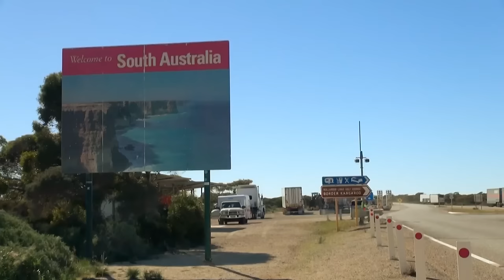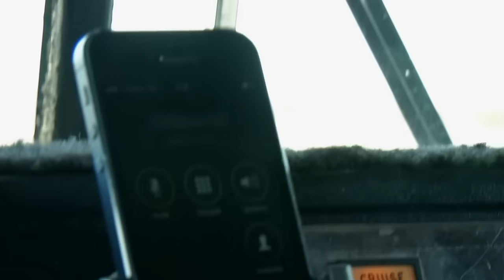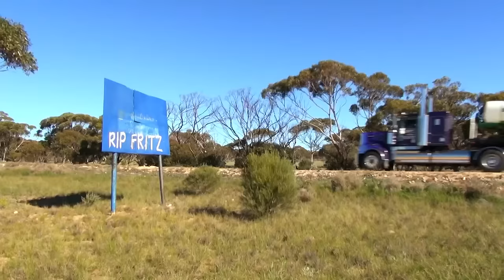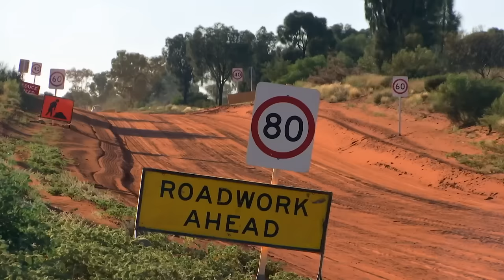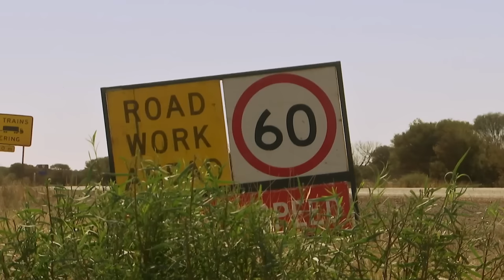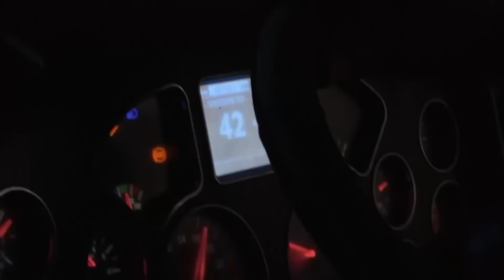Truck Drivers Take On The Most Remote Desert Routes!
Part of being an Aussie trucker is dealing with isolated Outback roads. Check out some of the most remote routes they've experienced.
00:00 Introduction
00:10 Massive Trip Across The Outback Wilderness
08:23 2500km (1553 mile) Journey Across The Remote Outback
18:40 Transporting $1 Million Load Over Deserted Roads

Welcome to the heart of the Outback, where massive trucks take on the toughest roads, and a community of daring men and women make the impossible happen.

We're all about showcasing the extraordinary world of 'Outback Truckers,' where every mile is a story and every load a challenge.

From extreme heat to deadly bushfires to life threatening breakdowns in the back of beyond, OutbackTruckers captures the real-life dramas of truckers as they race deadlines and the elements to deliver on time.

Join us as we celebrate the rebellious spirit of truckin' and supporting the underdogs of the road. Let's hit the road together! 🚚💨